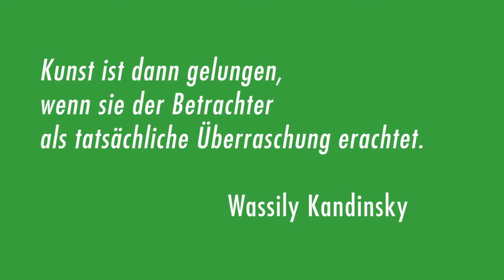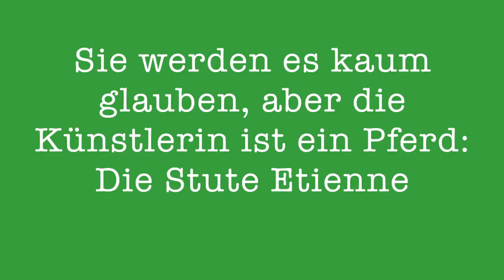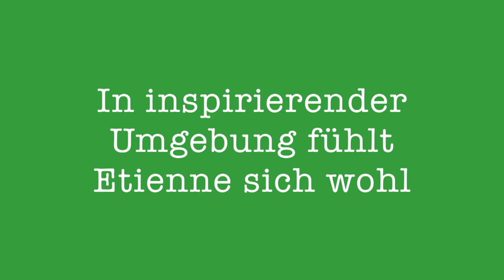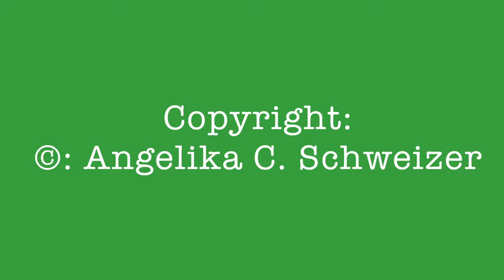Etienne – das malende Pferd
Eindrucksvolle, farbenfrohe und leidenschaftliche  abstrakte Bilder – gemalt von der Stute Etienne. Diese Kunstobbjekte sind hervorragend  geeignet zur Dekoration von Hotellobby, Restaurant, Wartezimmer, usw. Warum? Nun, die Bilder sind nicht nur attraktiv, sondern bieten auch einiges an Gesprächsstoff. Oder kennen Sie sonst noch ein Pferd, das in der Lage ist kreative Gemälde anzufertigen?
Angelika C. Schweizer
74538 Rosengarten
Ziegelberg 13